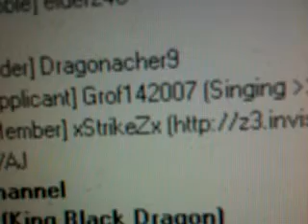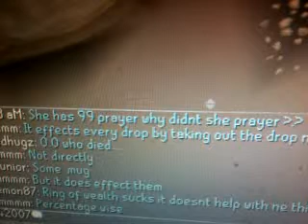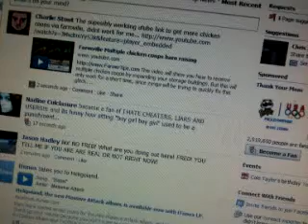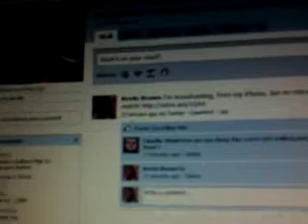grof142007 live at 06:53pm PST on 02/12/2010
Recorded on my iPhone